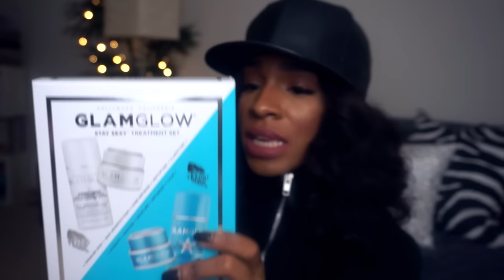Holiday Gift Ideas: Last Minute Gifts + Stocking Stuffers! ▸ VICKYLOGAN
Just a few holiday gift ideas! These are all gifts I think would be perfect for Christmas, because I'm gifting them all to you guys!

*I apologize, this video is like super fuzzy for some reason, maybe my lens needed to be cleaned? IDK. But whatevs lol

Become a Victor! New videos every MWF!

Before buying, get cashback and coupons at your favorite stores through Ebates!
Holiday deals last through December 14th.
Also, get a $10 gift card from Macy’s/Target/Kohl’s when you make you first $25+ purchase

ITEMS (in order of reference) ↓

Kiehl's Gift Sets
Glamglow Gift Set
Anastasia Beverly Hills Selfmade Palette
Touch Screen Gloves
Pom pom keychains
Selfie stick

THINGS I’M WEARING ↓
Hat: Juicy Couture
Hair is by WowAfrican

CREDITS  ↓

Camera → Sony NEX 5t
Ring light
Software → Final Cut Pro X

Are you a YouTuber that wants to do sponsored videos? Apply here!

Joshua 1:9